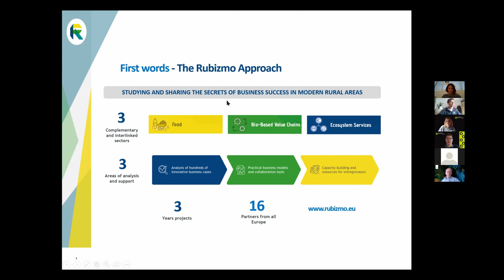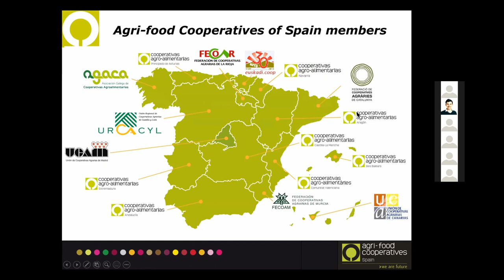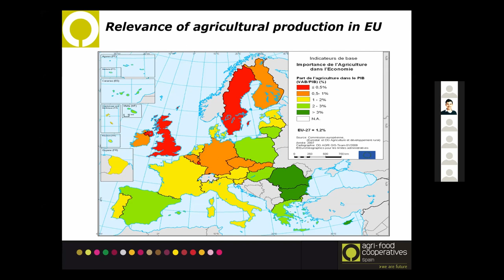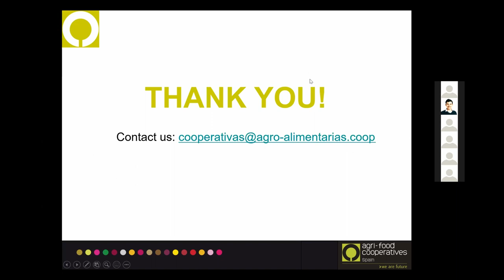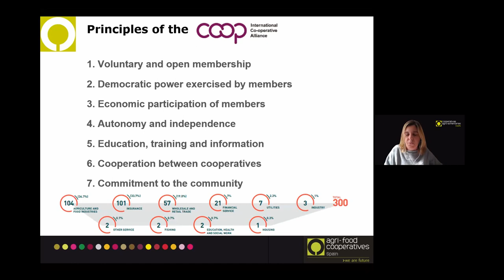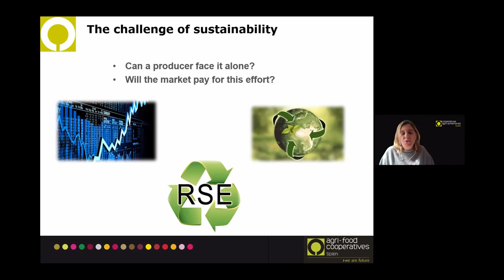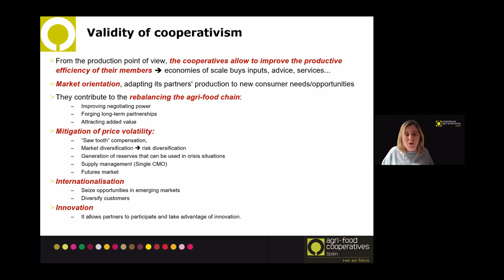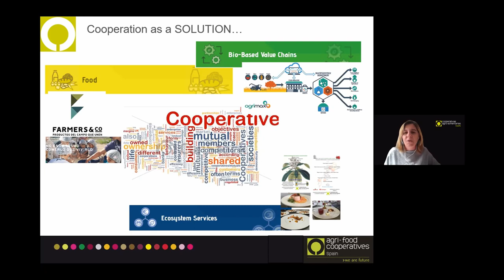RUBIZMO Café Talk Cycle #04-3 - What is the cooperative formula?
How is the role of cooperatives in promoting business models? Pablo Fernández and Susana Rivera from Agri-food Cooperatives of Spain (Spanish Co-ops) uncover the relation of agri-food cooperativism and its impact at a European level. Follow this Café Talk and get to know what the cooperative formula is!

The session was part of the fourth live RUBIZMO Café Talk Cycle taking part in March 2021. Follow the Playlist "How Europe can anticipate and support rural innovation" and discover even more opportunities for rural development.

After the 15min. presentation the lecturers were answering all questions of the audience. For more insights, read the following Q&A:

Q: Do you see any new consumer cooperative movement moving into agricultural production? Because we have a need for capital in agriculture and for farming to raise that capital, it's difficult. And I'm wondering if you see any movement of consumers actually going into corporate social, social farming.
A: In Spain, there are - in terms of cooperation for part of consumer - not so many initiatives. But there are some interesting examples in Spain and other types of cooperatives, including in a lot of sectors working in an adjoining way.

Q: Regarding the statistics you have shown for employment. Did community supported agriculture really help or is it a bit of a tricky indicator...
A:  What I meant is that, in terms of efficiency, it's a positive economic indicator to have less employment and higher yields than other countries, but of course, we want to create more jobs in rural areas. In my presentation I have also shown that employment figures in Spain have been increasing during the past years. This means that we need to make cooperatives stronger and this will bring employment in parallel. We need to generate employment, but this employment must be efficient enough so the cooperative business can be profitable.

Q: In Ireland, financial and agricultural producer co-ops are very successful and prevalent, but there's only a handful of worker cooperatives and they all seem to be small taxi firms, about 10 in the country. So, worker cooperatives could make a massive difference in rural Ireland, I think, particularly for farmers. Now, in Spain and northern Italy, they're very, very successful, like the Mondragón and all the other movements. I'm wondering, is there some historic reasons behind those? Like a strong government policy why we can say corporate worker cooperatives are so strong in Spain compared to other countries?
A: Since you are speaking about the Mondragon sample, without any doubt, this initiative was supported by the regional government from its inception, as this was a very serious cooperative and has made a boost for the economy of the business. So, it has represented an important role in this  region. In this way, this cooperative is advancing every day in improving their activities from the production of some supplies in its industrial part, to the university, and, even also, with activities linked to the gastronomy for the region. Therefore, this development in this case has been facilitated by regional government support. I think. It's just interesting to see these subtle differences between countries within the European Union.

Q: You showed the trend is: less but bigger cooperatives. Is the trend the same for cooperative working in emerging markets? Are those new cooperatives that start, or is it like older cooperatives that diversify the activity?
A: Well, the data for the overall Spanish sector shows that there are specific kind of cooperatives involved in specific activities growing much more than others. So, it depends on the sector. We know there is an opportunity of improvement and it is also important to highlight that working in bio-economy is not new for the cooperatives because from the beginning the cooperatives have been always working to do their best to make the most for the wastes and resources and the by-products of the cooperatives. So, they are now also growing in this way, I think.